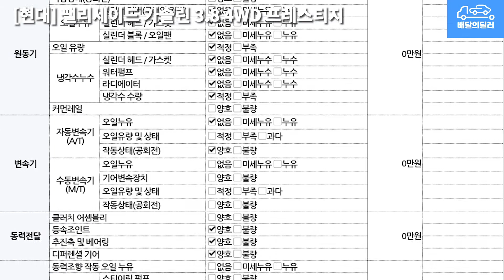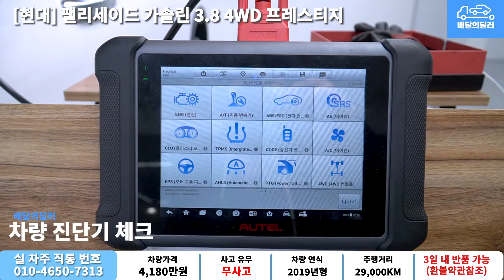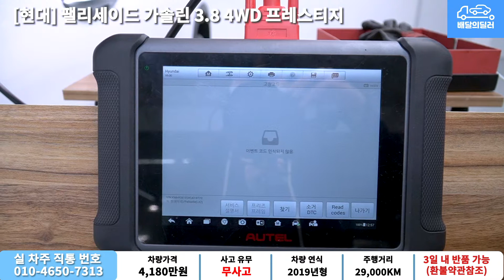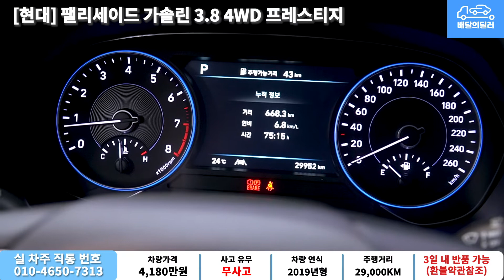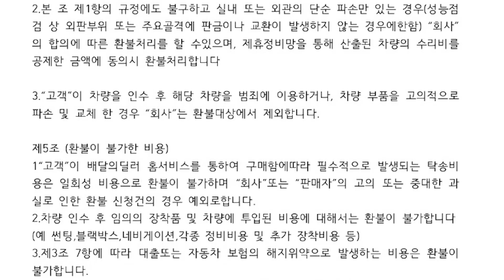[배달의딜러 중고차] 팰리세이드 가솔린 3.8 4WD 중고차 하부점검 부터 스캐너 진단까지 점검하여 집 앞까지 배송해드립니다.(31보7178)